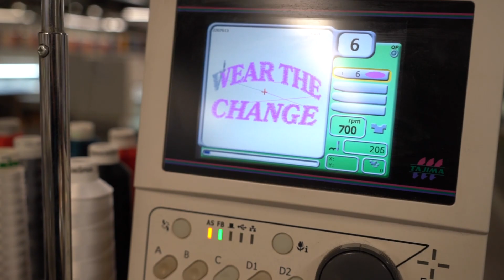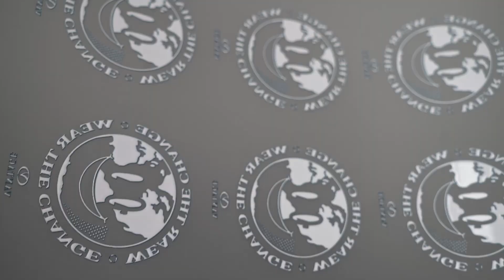Earth Day Campaign 2024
Introducing our Earth Day 2024 campaign! Blending the essence of sustainability with the latest in eco-innovation, our Earthwise collection is a tribute to our commitment to the planet. Created from eco-friendly materials and designed to leave a lighter footprint, every piece weaves a tale of innovation, passion, and dedication towards nurturing our world.
Explore the Earthwise collection and its positive impact by visiting the link in our bio.
Join the movement – Wear the Change.